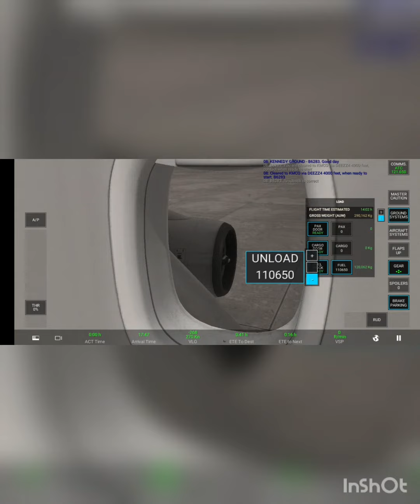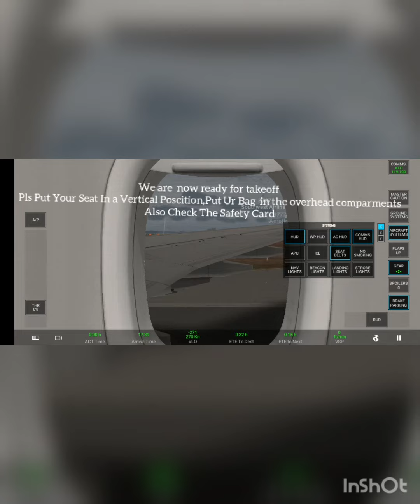Pan Am Virtual Safety Video